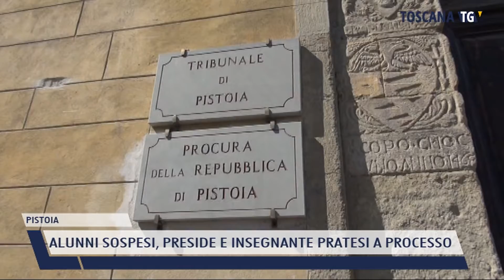2022-02-16 PISTOIA - ALUNNI SOSPESI, PRESIDE E INSEGNANTE PRATESI A PROCESSO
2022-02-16 PISTOIA - ALUNNI SOSPESI, PRESIDE E INSEGNANTE PRATESI A PROCESSO